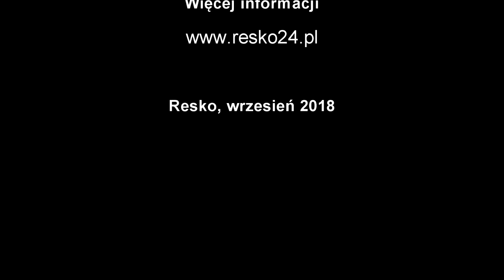Kontrowersyjna budowa silosu na ul. Polnej w Resku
Tuż przy bloku mieszkalnym, nieopodal obszaru chronionego "NATURA 2000", powstaje silos na sieczkę kukurydzianą. Sprawa wzbudza sporo emocji wśród mieszkańców. Silos nie został jeszcze ukończony, a już czuć silną woń w powietrzu. Więcej informacji